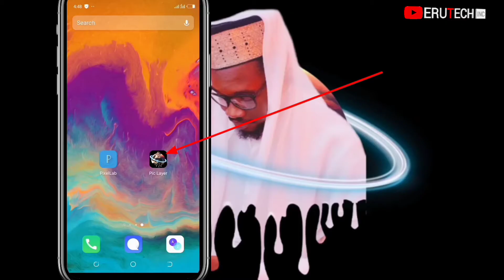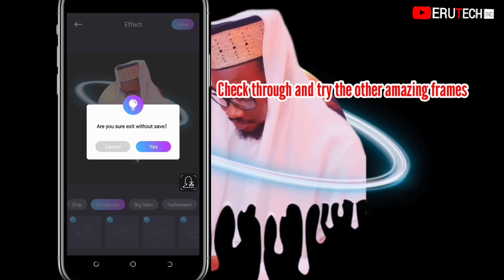Dripping Picture effect/Photoshop dripping effect/Pic Layer tutorial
This tutorial is on a mockup design using photopea and pixellab.

▶App used Pic Layer
Password is in Video, Watch Carefully